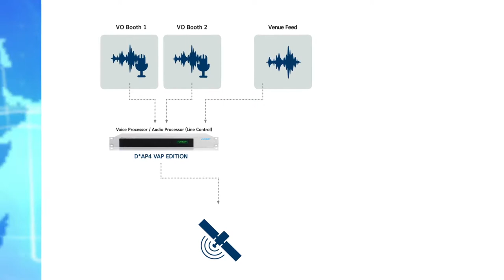Sports production with smart audio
Our “all in one box” - smart audio solution can help you combining advanced leveling and EQ for cour commentary together with automated voice over to ensure that viewers will always hear your sports broadcasts at their very best.